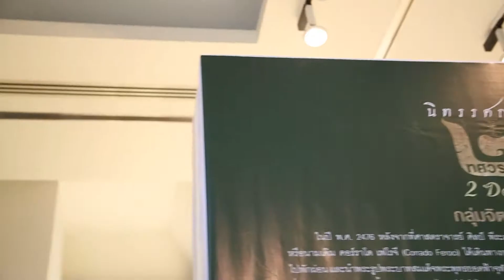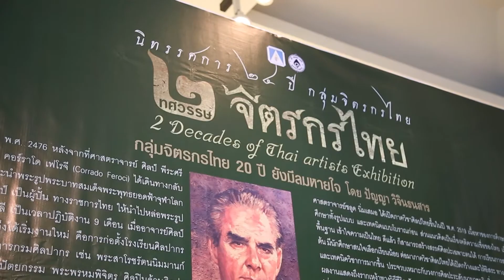Great Stars Art Show [28 ก.พ.64] ตอน กลุ่มจิตรกรไทย